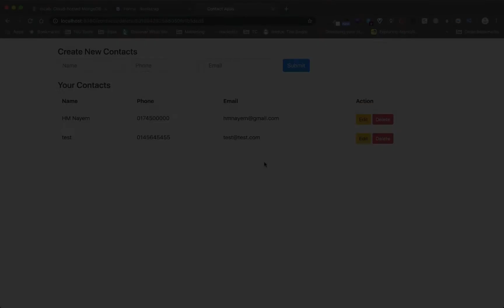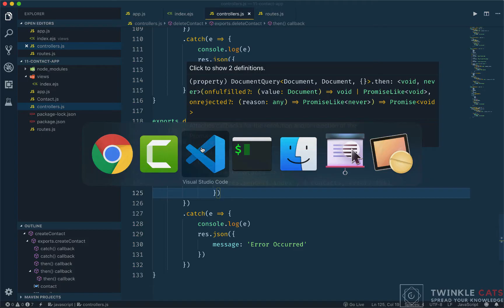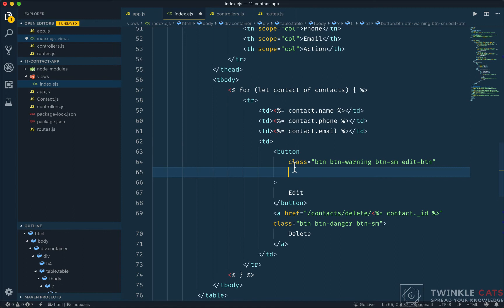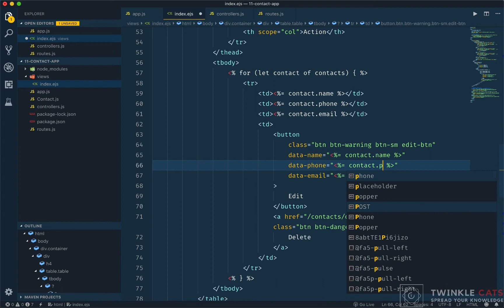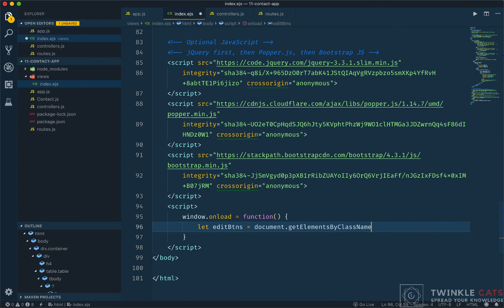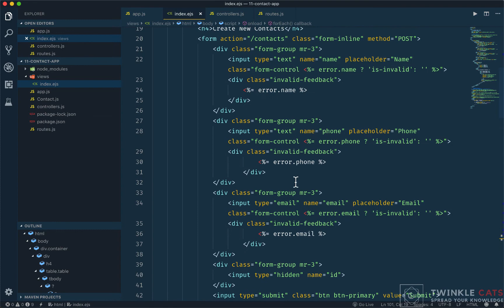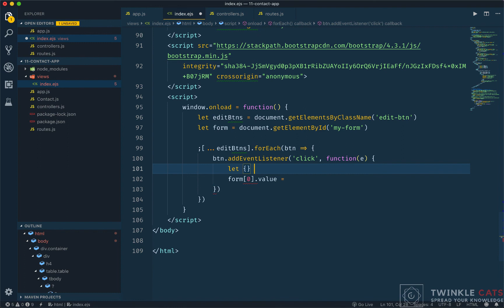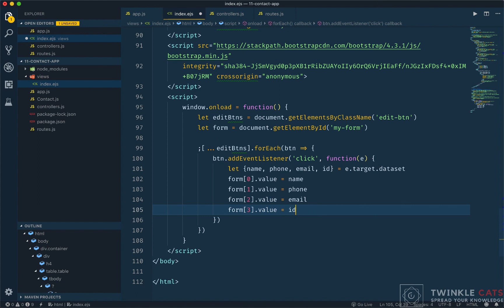10.5 Edit Contact Front End | NodeJS Bangla Tutorial | Stack Learner